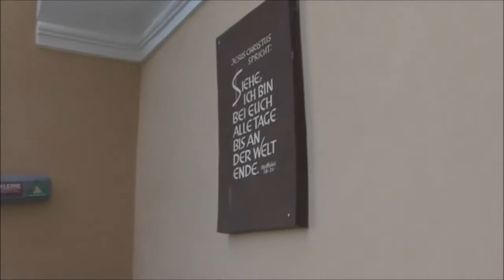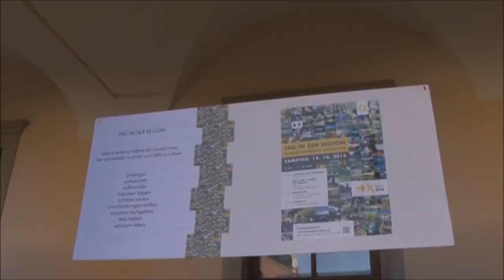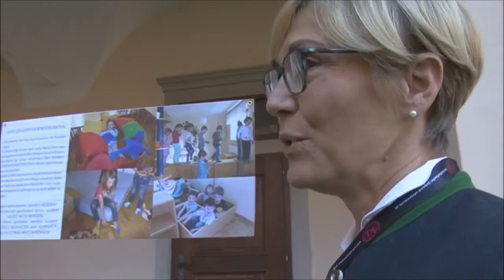1. Station: Seckau – Steh auf!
Tag in der Region